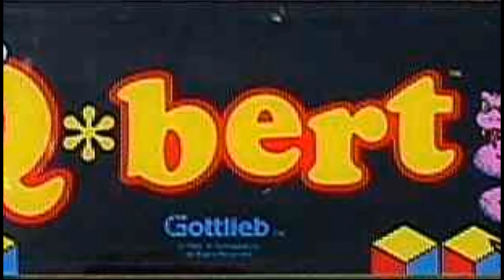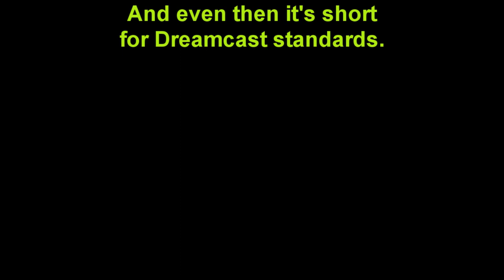Let's Play: Q*Bert for the Dreamcast Part 1: Let's Start at Cube One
Long ago, in an arcade machine near, near the local pinball joint, children everywhere were enamored with a little orange dude with Birdo's nose. This... thing... called Q*Bert, fought valiantly against the idiotic snake Coily. His legacy lived on for almost two decades (and apparently onto the PSN but I wouldn't know) before he disappeared completely. This is his finest hour: the final original Q*Bert game ever made.
Okay, I'll stop being epic now.

We begin with Classic Q*Bert and make it to Level 5-3 (not an amazing feat, but I'll brag if I feel like it. After all, the farthest I ever got was 6-4). For those curious, here's the level format as best I can describe it:
Level 1: [A] - [B] - [B] etc.
Level 2: [A] - [B] - [C] - [C] etc.
Level 3: [A] - [B] - [A] - [B] etc.
Level 4: [A] - [B] - [C] - [B] - [C] etc.
Level 5 and onward: [A] - [B] - [C] - [A] - [B] - [C] etc.